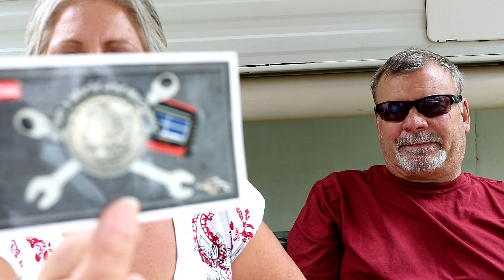Where Have We Been? What's Going On At The Property, Meet-up Details, Life & Travel Vlog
This video is an update on the viewer meetup and what we have been doing on our property, we also talk about the up and coming giveaways coming next month. We will post all the information you need to know for entering the contest here in this section starting next month.
For those that have asked for a link to the portable Solar Charger here is a link through our Amazon store

*Camper: 2004 Lance 1025 Lite
*Cameras:  Samsung Galaxy S8+ and Fuji XP
*Editing Software: Filmora
Computer: ASUS I7 7th Gen.